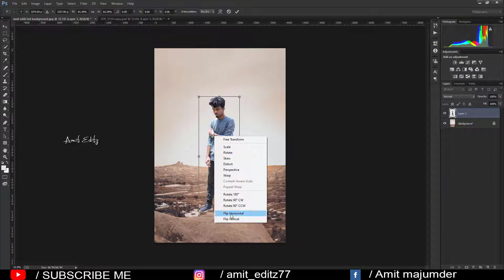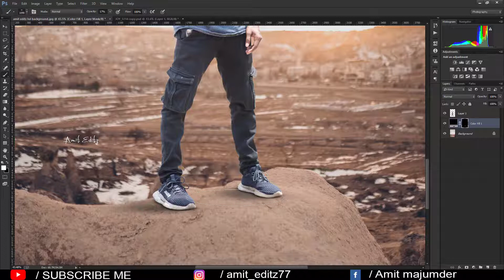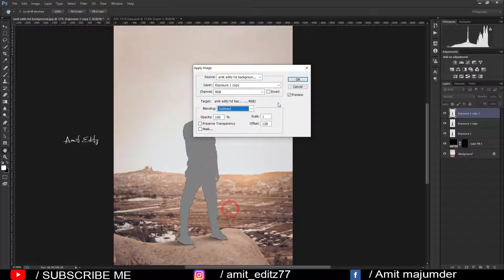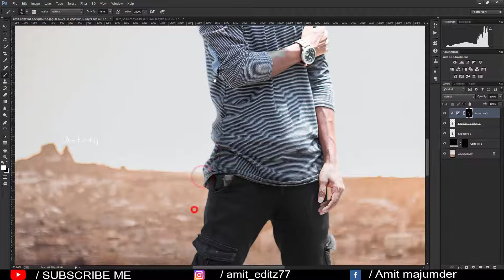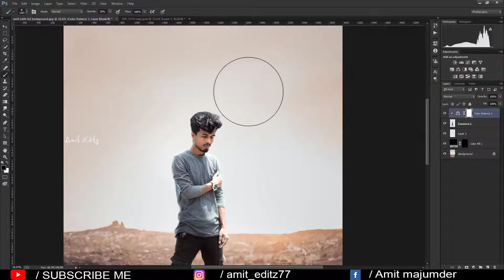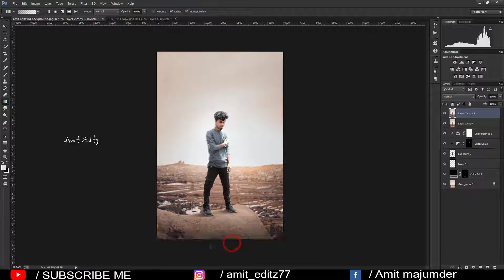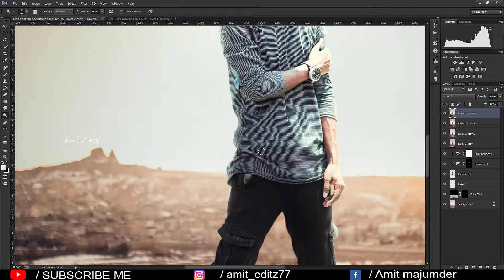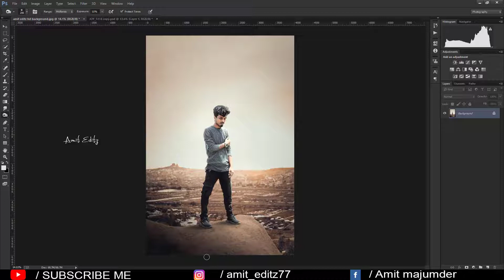Photoshop Tutorial - Adobe Photoshop cc Professional Photo Manipulation Tutorial 2022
photo manipulation
photoshop cc
photoshop editing
adobe photoshop
best posesfor men
photoshoot tips
adobe photoshop editing
photoshop tutorial
photography video
skin retouching
learn photoshop
outdoor photography
photoshop retouching
photoshop editing
pose for boys
photoshop tutorial
photoshop manipulation 2022
retouch photoshop
photoshop retouch